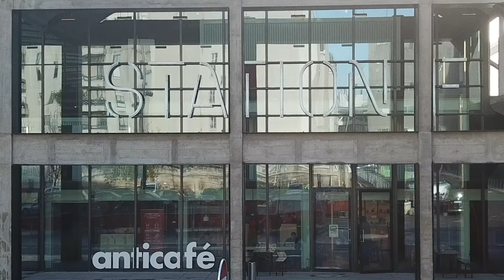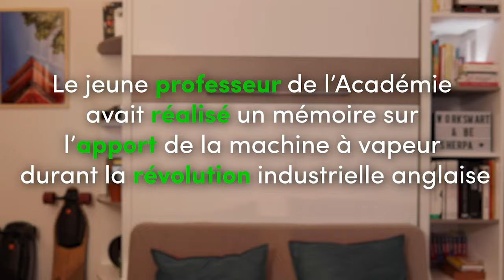La Méthode de LECTURE RAPIDE : Apprends à Lire Deux Fois Plus Vite ! ⏰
William t’explique aujourd’hui la méthode de lecture rapide !

🥁 CE QUE TU VAS DÉCOUVRIR DANS LA VIDÉO 🥁

Tu as l’impression d’être comme Flash de Zootopie en lisant tes cours ? Tu en as marre de lire de gros blocs de textes sans même arriver à retenir les informations essentielles ?

Dans cette vidéo, William te propose la méthode de la lecture rapide, qui va t’aider à être beaucoup plus efficace dans tes lectures 📖 (que ce soit pour tes cours, tes manuels de cours ou tout simplement pour lire des livres !)

Bon visionnage !! 😎

PS : Des questions sur cette petite formation de lecture rapide ? Des petits mots d’amour ? On est toujours ravis d’avoir de tes nouvelles dans les commentaires, alors viens vite discuter avec nous ! 📣

🔮 PLAN DE LA VIDÉO “Comment se fixer des objectifs ?" 🔮

0:00 • Introduction
0:30 • La lecture est un processus cognitif complexe
1:00 • Les petits détails à connaître sur la méthode de la lecture rapide
1:24 • Méthode : avoir un bon éclairage quand tu lis rapidement
1:50 • Se mettre au calme et utiliser un crayon pour faire ta lecture rapide
2:14 • La technique des mots cibles pour la lecture rapide
3:10 • La technique de la fixation minimale en lecture rapide
3:55 • Les meilleurs livres et ressources pour la lecture rapide

 🌟 ET POUR LES GOODIES, C’EST JUSTE EN-DESSOUS 🌟

- Livre Lecture Rapide François Richodeau
- Livre Lecture Rapide Tony Buzan

✅ TU VEUX FAIRE DES PROGRÈS EN PRÉPA ?

Avec notre technique de lecture rapide, tu vas faire un malheur dans toutes les matières où tu as besoin de lire de longs textes !